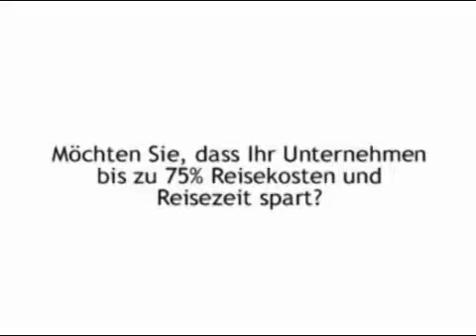Onboard Frauenpower Ford Fiesta - 10. VLN 2007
Freies Freitags-Training zum 10. Lauf der BFGoodrich Langstreckenmeisterschaft 2007 im Frauenpower Ford Fiesta von ATM-Motorsport.